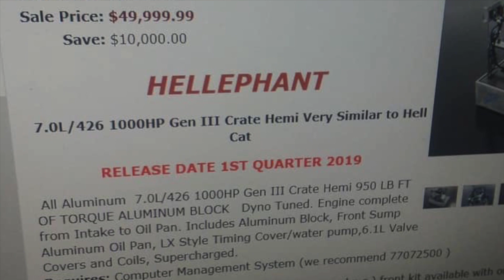426 Hellephant for $60k?!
If you are any sort of member of any Mopar-related Facebook pages; then you've probably seen an ad reposted shopping the yet to be released 426 Hellephant crate for $60k! Outrageous!

Let's get into the minor details known at this time about the ad in question and why I think that this is NOT how pricing will look when the ACTUAL Hellephant crate is released in Q1 2019.